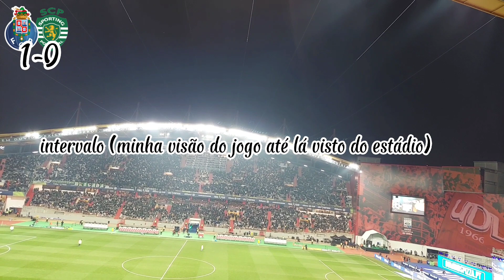FINALMENTE!! FC PORTO VENCE E CONQUISTA A TAÇA DA LIGA! (FC Porto 2-0 Sporting)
fui ver a final da taca da liga a Leiria e vi o meu clube vencer a competição pela primeira vez! #1893 #1986 fcporto fcportoallaround sd somosporto super superdragoes allianzcup champions @FCPorto